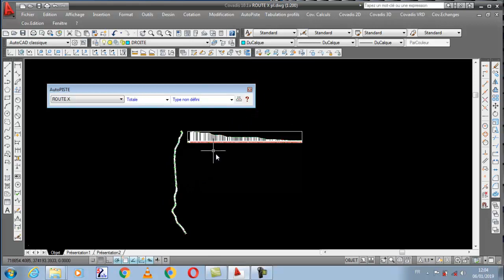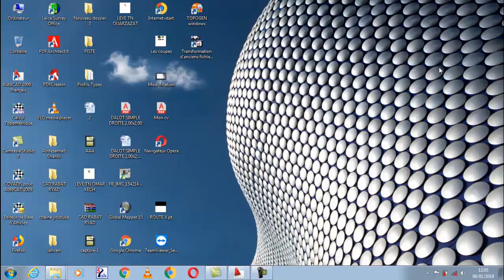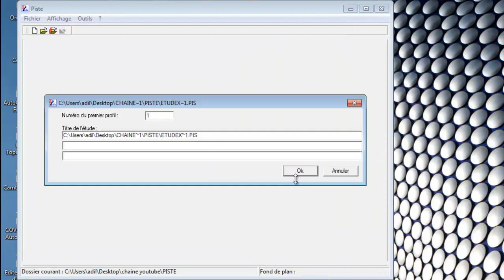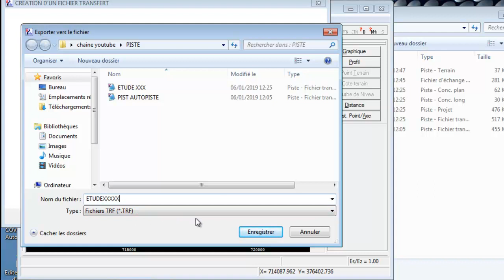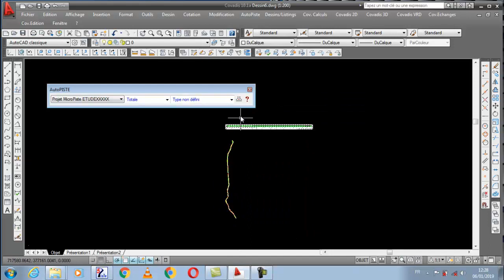TRANSFERT FICHIER AUTOPISTE VERS PISTE